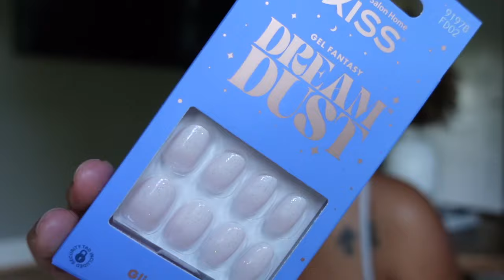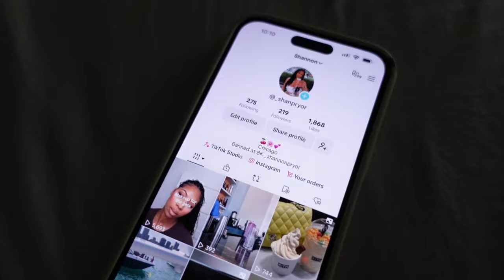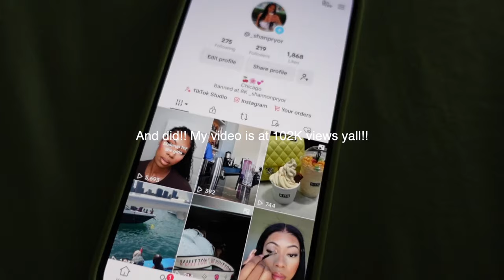VLOG - Days in the life | Pop up shop | Support your people | back on TikTok | Shannon Pryor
Hey yall! This is about 2 days in the life.

Don’t forget to show ya girl some love! XoXo

Items shown:
Disposable face towels
White shirt
Tripod with light

AMAZON STOREFRONT:
 FAQ
Race: Black/African American
Height: 5’9
Camera: SONY ZV-1